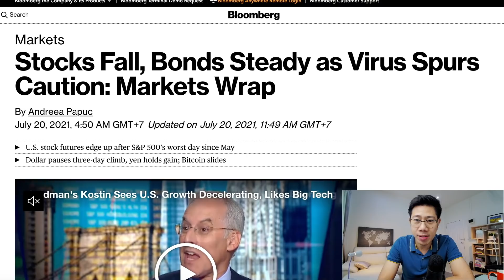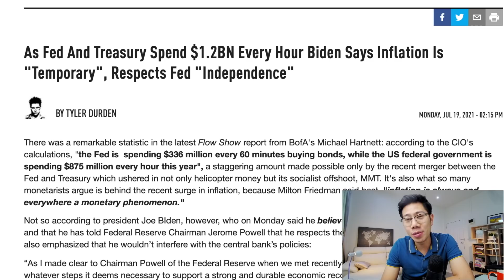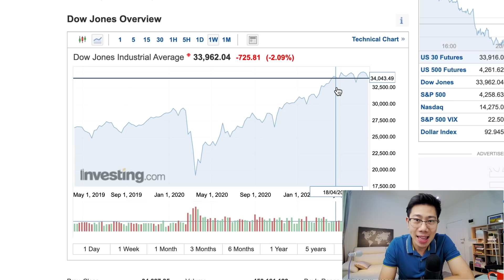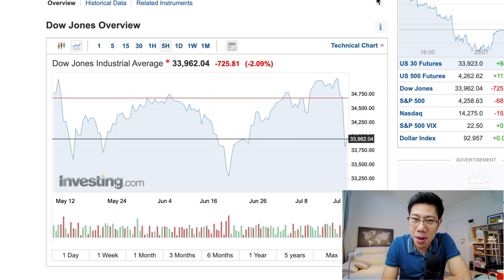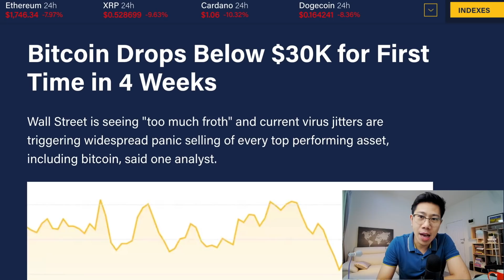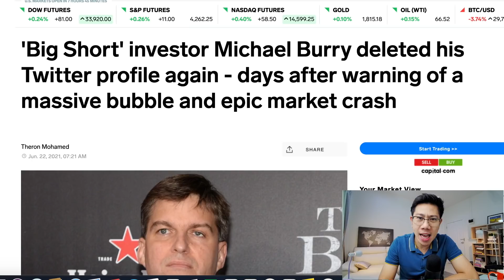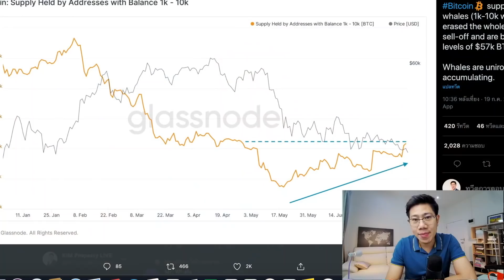แดงยิ่งกว่าสีแดง! ทุกตลาดร่วง หุ้น น้ำมัน Bitcoin แม้แต่ทองยังไม่รอด..